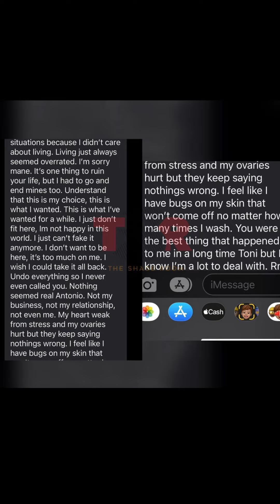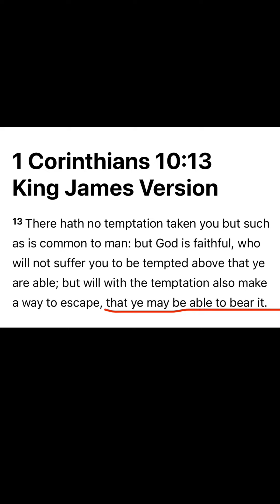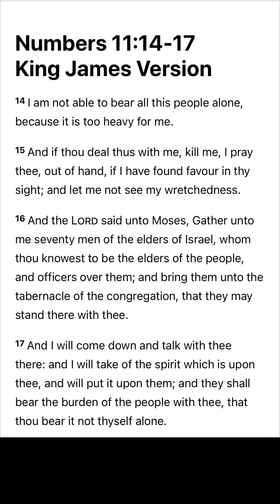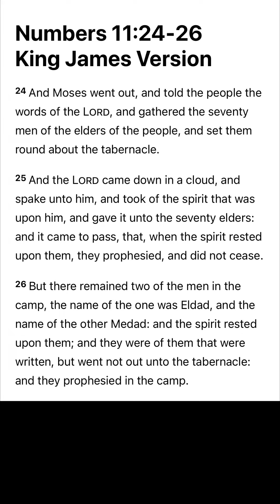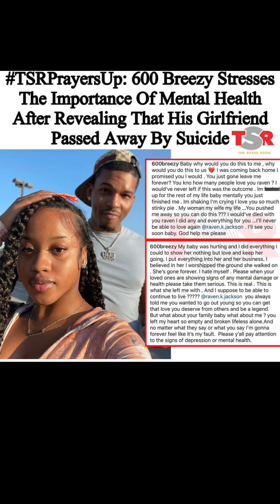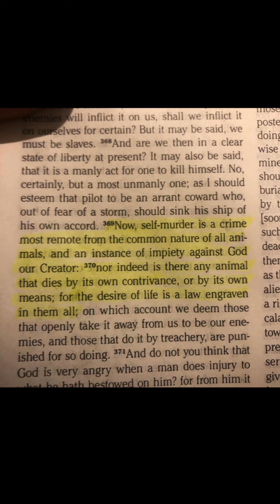Even Moses prayed for death.